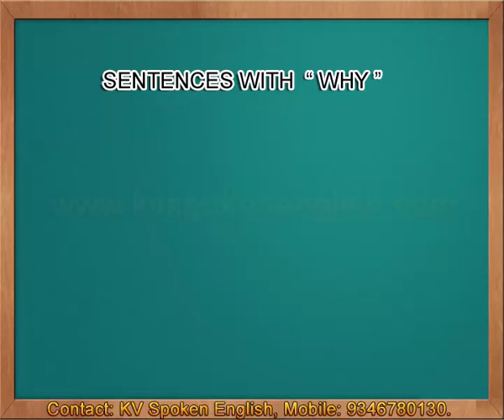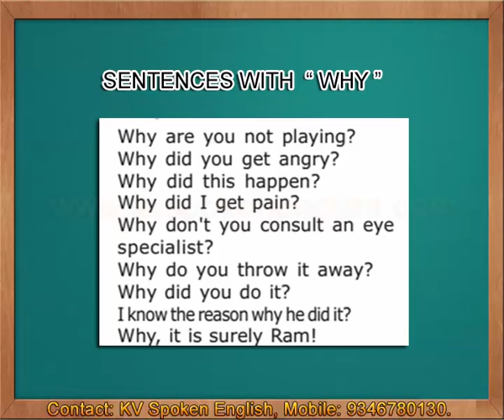Sentences with Why - Spoken English through Telugu